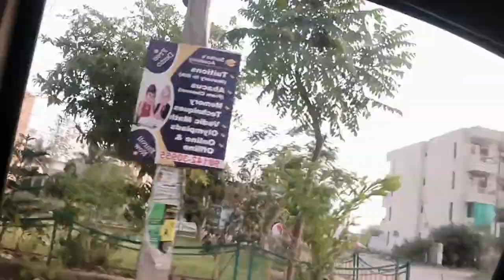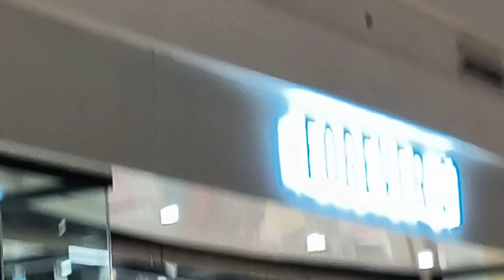Meri birthday dress mil gai || birthday shopping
Hello friends
V R Panjab Mall
Birthday
Shopping
Dinner